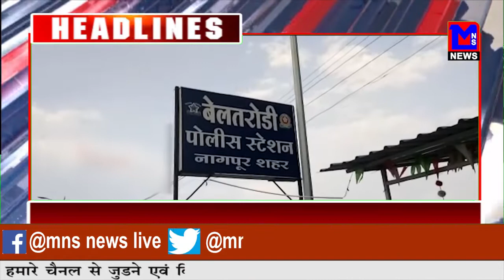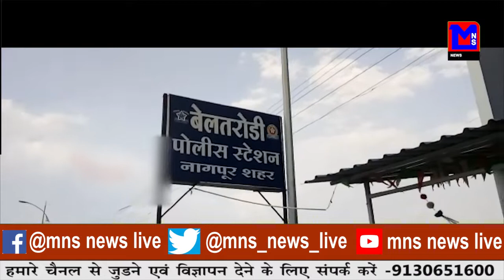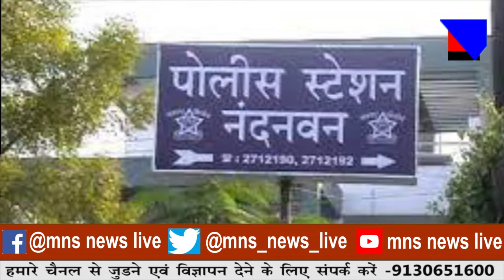मिहान पुलिया पर वाहन ने दोपहिया चालक को कुचला।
MNSNEWSLIVE # नागपुर : मिहान पुलिया पर वाहन ने दोपहिया चालक को कुचला।